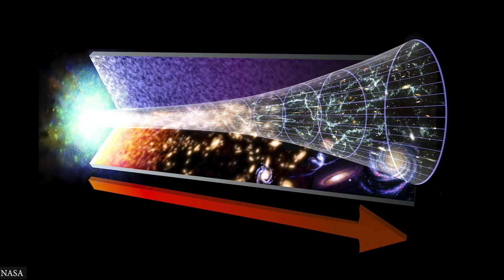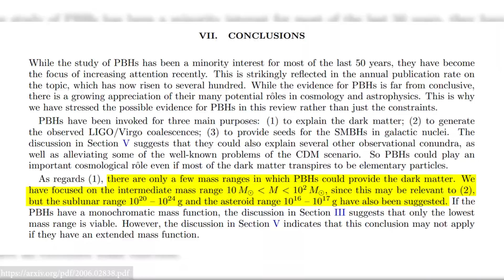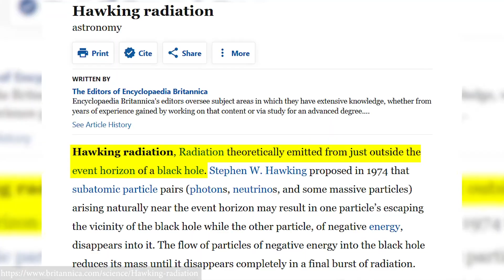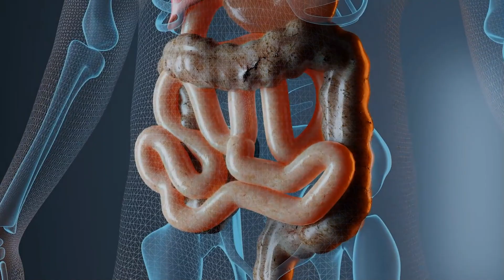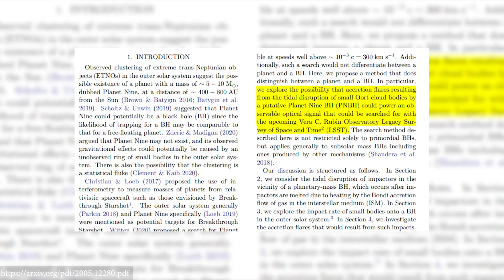Death by Primordial Black Holes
Written by Avi Loeb